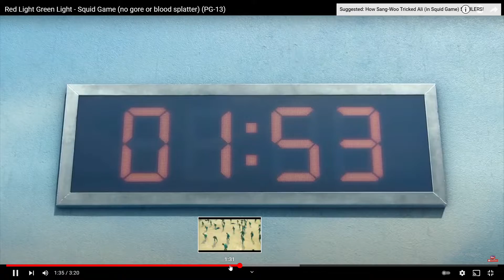green light red light ytp